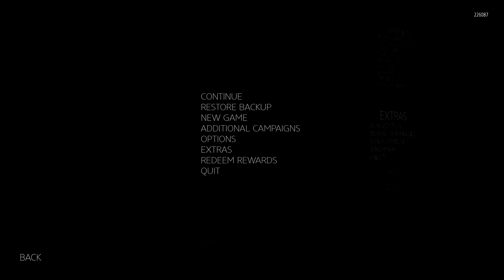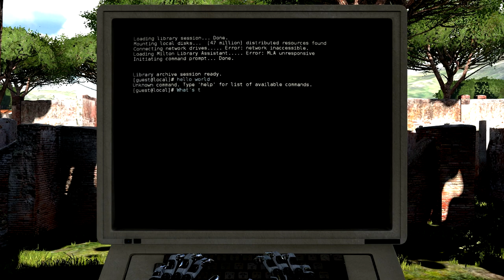The Talos Principle - Puzzling World [Ep 1]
Your first step, my second as far as we get, into this world... where is this place, and what are we doing here!??

Enjoyed the video? Don't forget to click on the Like button and also share it among your friends!